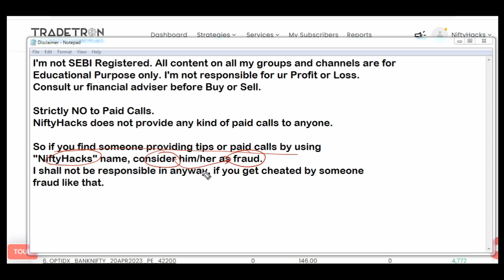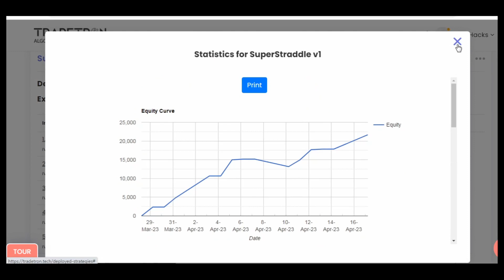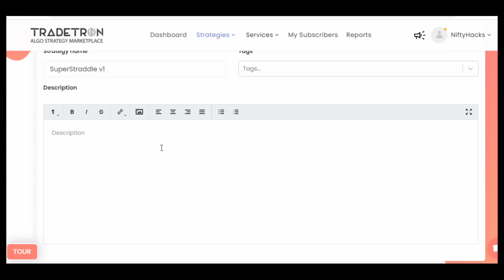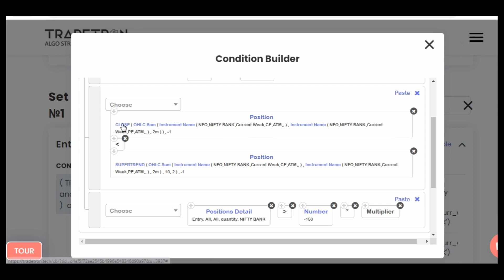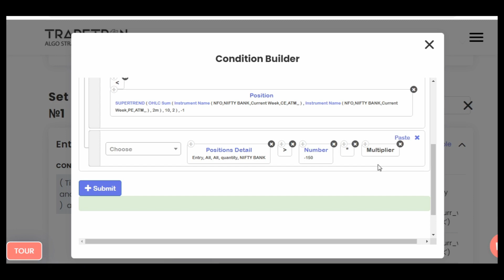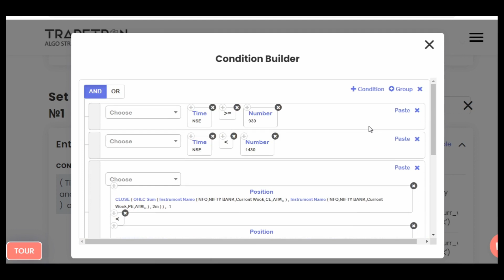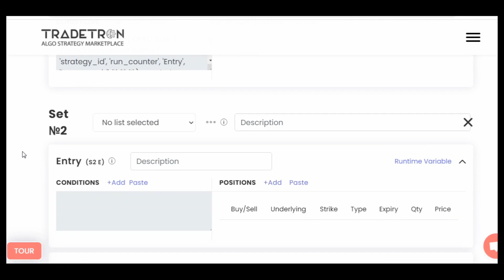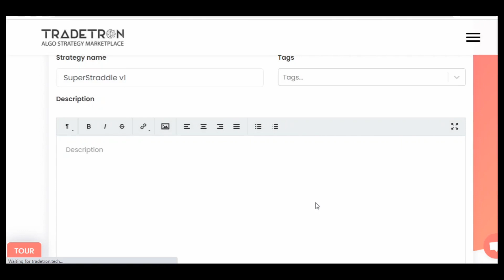SuperStraddle v1 | Tips to Apply Supertrend on Straddle / Strangle | Only Code | Tradetron Algo